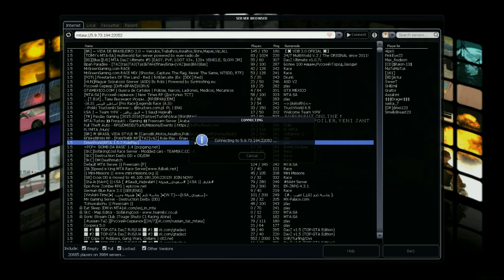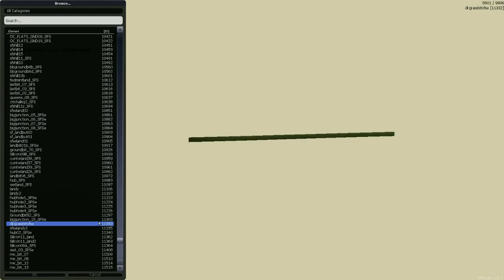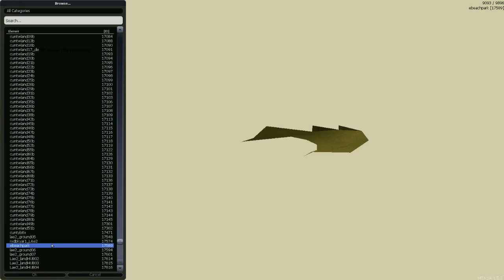MTA - It's a War of the Players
I'm no clan, but it's a war of players.